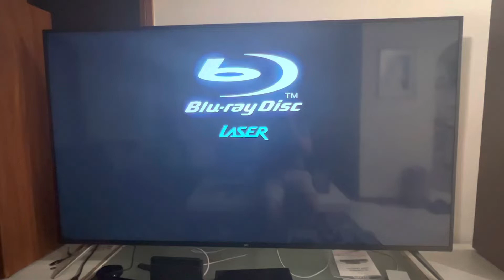Opening to Hunt for the Wilderpeople 2016 DVD (Australia)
Here’s the order:
1. Warning screen
2. Madman logo
3. Piki Films logo
4. DVD menu
5. Piki Films logo (again)
6. Protagonist Pictures logo
7. NZ Film Commission logo